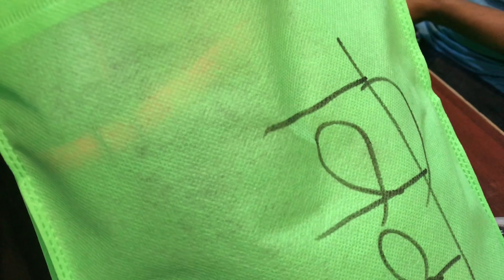तिहारको shopping😉with my sibling😘||kati janalai garyo hola ta shopping guess?||Sabita Garja Magar